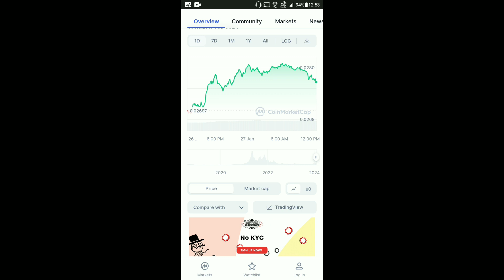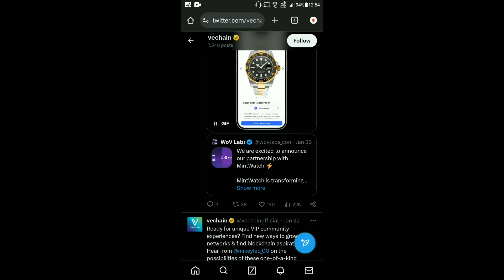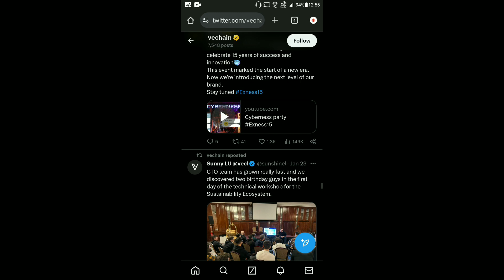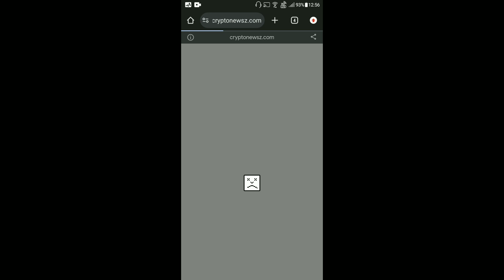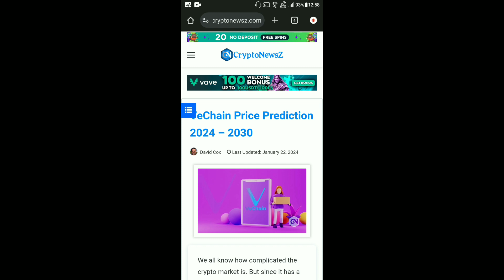VeChain Coin Price Prediction | VeChain $0.069 | Huge Potential Coin | Big News Coming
VeChain Coin Price Prediction | क्या VeChain ₹10 जायेगा | Huge Potential Coin | 2X 5X 10X Profit

🕵️ Vet coin
vet vechain coin
vet coin review in hindi
what is vet Vechain coin ?
vet coin future
vet price Prediction
Vechain price Prediction
vet Vechain Review
vet Vechain analysis